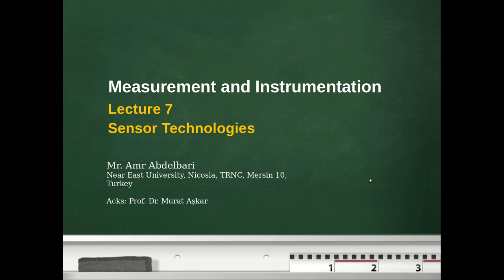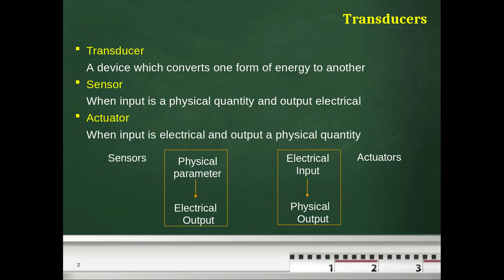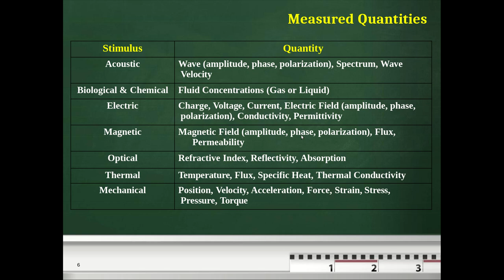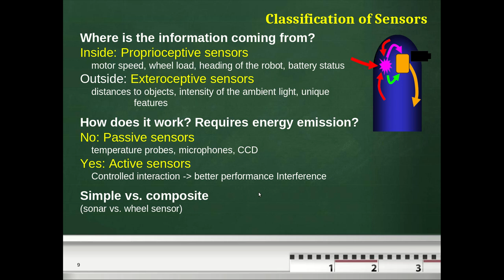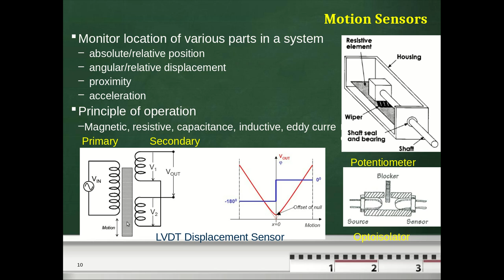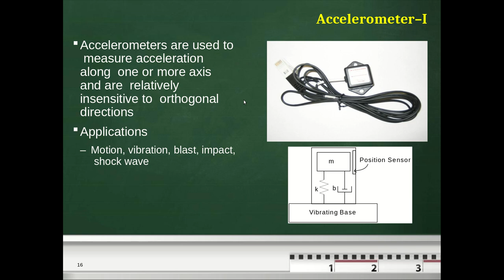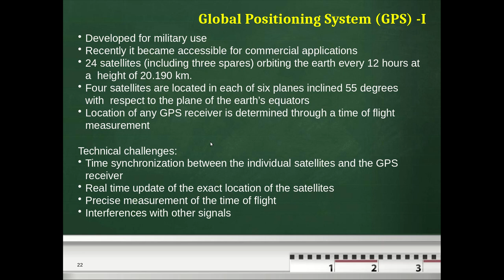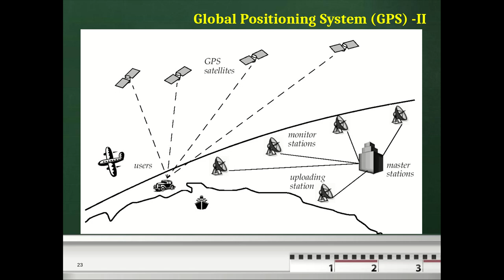Lecture 07: Sensors